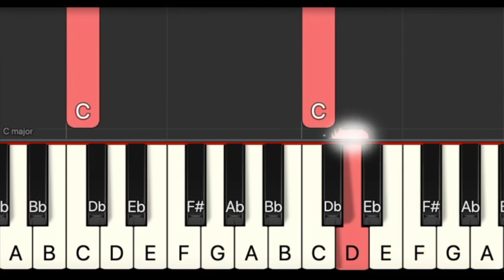Alfred Basic Piano Recital 1A, P27, Fun Learning Piano Beginner, Online Piano Lessons, Video Course